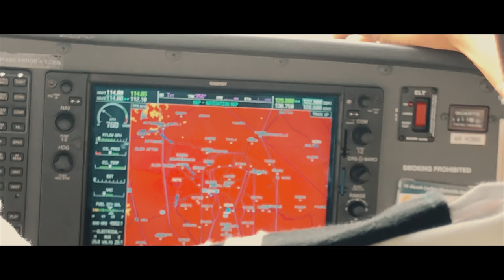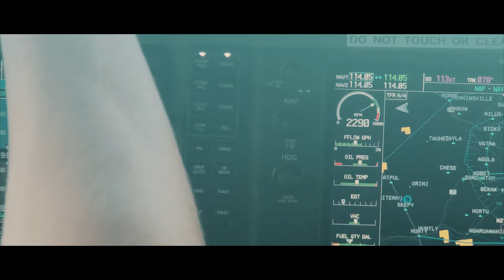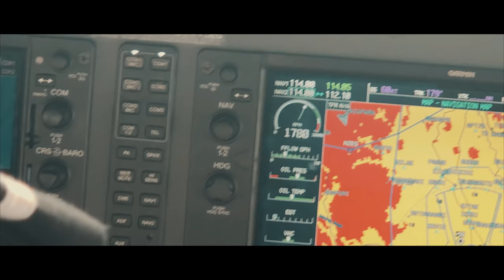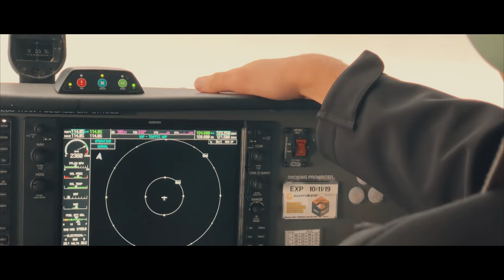Airline Pilot Training: Flying Phase Part I - New Zealand - easyJet MPL [4K]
For best results, watch in 4K on a TV or large device

Highlights of the SEP Flying Phase, based in Hamilton, New Zealand. As part of the easyJet MPL, 5 months are spent learning both VFR and very basic IFR flying. This edit focuses on the Foundation (VFR) phase, which consists of general handling and basic instrument flight; before moving onto Full Navigation and Cross Country Flying. This all takes place in the Cessna 172, equipped with the Garmin G1000 replicating as much as possible the modern jet, by removing traditional steam instruments, and instead using LCD displays.

Class: EZMP27

© Music Rights: A Moment Apart - (ODESZA) 🎶
© ATC Rights: Audio Files are the sole property of Airways New Zealand (Copyright Airways 2018/2019)
© Video and description is strictly the property of Elliott Chadwick, and suitable credit must be given. Video must not be distributed as your own or for monetary benefit.
- Authorised by L3 Harris

📷iPhone X / Panasonic GH5 / DJI Osmo 3 Axis Gimbal

Credit:

Michael Ranson (Footage) Instagram: mike.ldn
Harvey Jarman (Footage) Instagram: harvey_jarman